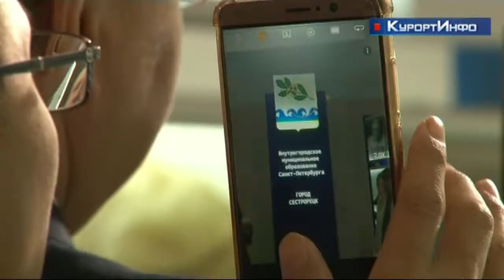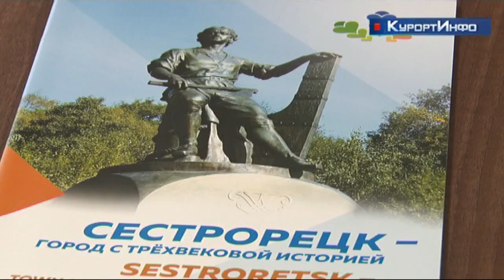Курортный район укрепляет дружбу с КНР